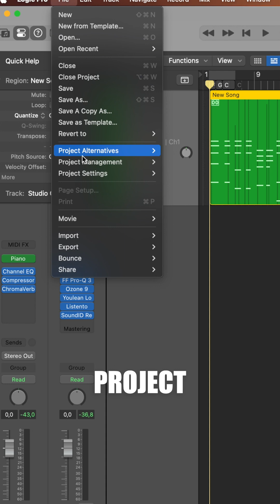Save Your Projects With This Simple Logic Pro Trick!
The project alternatives are a life saver in logic pro x. As a mixing engineer and music producer this is how I use them to avoid loosing my projects.